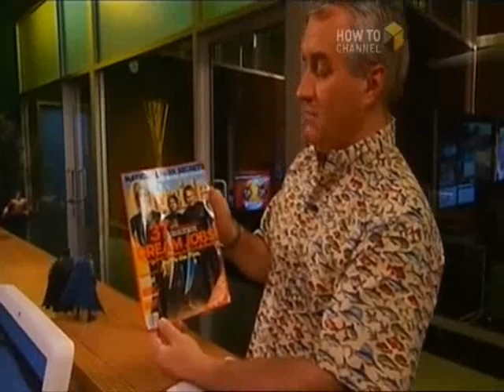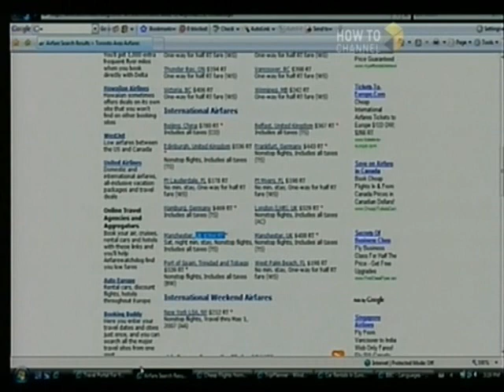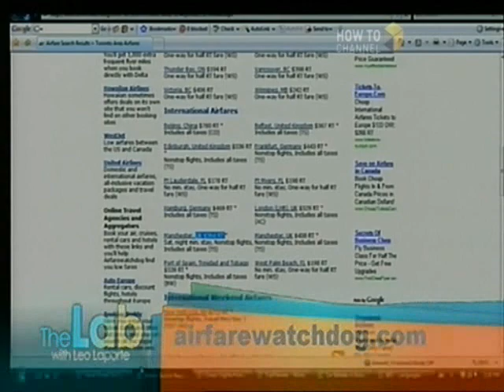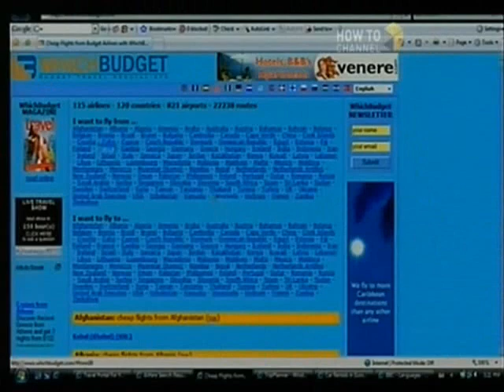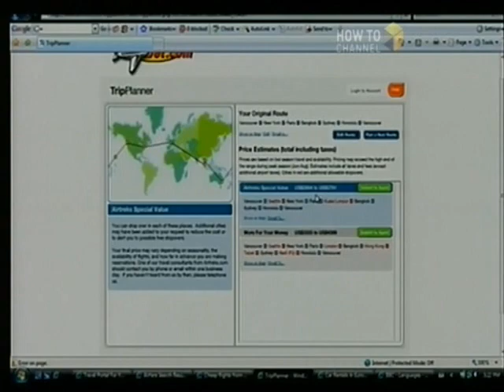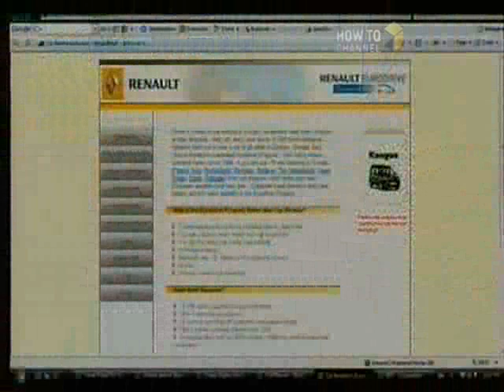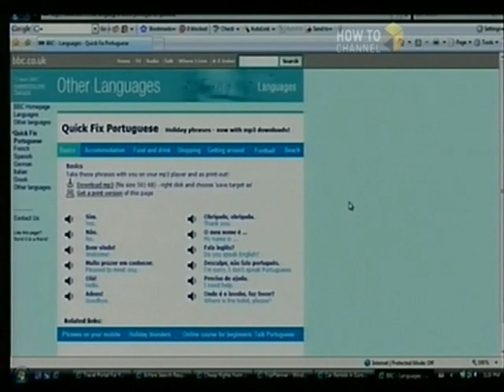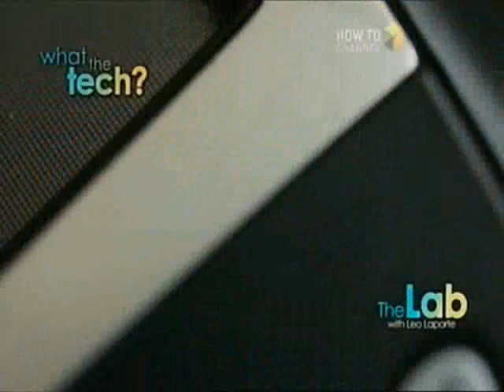My Segment on The Lab with Leo Laporte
My segment on the popular tech show "The Lab with Leo Laporte".  Learn how to travel internationally for cheap.